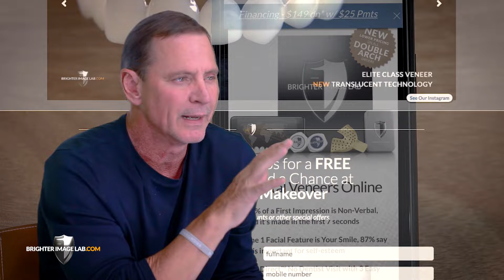Dental Implants for Missing Teeth? Screw Your Dentist-How to Save 20k Now - Brighter Image Lab .com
Dental Implants for Missing Teeth are dangerous and painful, at least, not to mention expensive! All over the world, USA, AU, UK, etc. - people suffer tremendously! We believe many clients are purposely ill-informed about recovery time and the overall procedure. Most people are considering Dental Implants because they aren't aware of the least expensive alternatives! today!

We know a lot of people are going to have questions. While we appreciate the interest, we don’t actively respond to any comments or questions that can be answered easily with a visit to our where we also offer live chat to assist you.

1.   Where can I find you?
2.   How much is this going to cost?
3.   Do you offer to finance?
4.   If I have questions that aren’t answered here or on the website,
      how do I ask a live person?
5.   Are you dentists? Will this fix anything relating to my teeth?
6.   Can I get a refund if I’m not satisfied?
7.   What else does Brighter Image Lab offer?

Again, is always the best way to reach us with questions.

Lab Direct, No Dentist, Worldwide. We service clients in:

USA
New York, Los Angeles, Chicago, Houston, Philadelphia, Phoenix, San Antonio, San Diego, Dallas, Fort Worth, San Jose, Austin, Jacksonville, Columbus, San Francisco, Charlotte, Seattle, Denver, El Paso, Washington D.C., Boston, Oklahoma City, Honolulu, Anchorage, Orlando, and any area in the U.S.
CANADA
AUSTRALIA:
CENTRAL AND SOUTH AMERICA:
Mexico City, Ecatepec, Nezahualcoyoti, Cancun, Mexico; Guadalajara, Zapopan, Jalisco; Puebla; Tijuana, Mexicali, Baja California; Juarez, Chihuahua; Leon, Guanajuato; Monterrey, Nuevo Leon; Acapulco, Guerrero;  Nassau, Bahamas, Belmopan, Belize, St. John’s, Antigua and Barbuda; San Juan, Puerto Rico; Panama City, Panama; Kingston, Jamaica; Tegucigalpa, Honduras; Port of Spain, Trinidad and Tobago; Argentina, Buenos Aires, Bolivia, La Paz and Sucre, Brazil, Brasília, Chile, Santiago, Colombia, Bogotá, Ecuador, Quito, French Guiana, Cayenne, Guyana, Georgetown, Venezuela, Caracas, Peru, Lima, San José , Costa Rica, and most areas in Central and South America.
EUROPE:
Berlin, Hamburg, Munich, Frankfurt, Germany, Paris, Marseille, Lyon, France, London, Manchester, Birmingham, Liverpool, Leeds, Bristol, Nottingham, Britain United Kingdom, Glasgow, Edinburgh, Dundee, Scotland, Rome, Florence, Venice, Milan, Naples, Italy, Helsinki, Finland, Copenhagen, Denmark, Prague, Czech Republic, Sofia, Bulgaria, Brussels, Antwerp, Belgium, Lisbon, Portugal, Vienna, Austria, Athens, Greece, Stockholm, Sweden, Bratislava, Slovakia, Bucharest, Romania, Bucharest, Dublin, Cork, Galway, Limerick, Ireland, Belfast, Derry, Northern Ireland, Norway, Oslo, Netherlands, Amsterdam, Monaco, Monaco, Luxembourg City, Luxembourg, Warsaw, Poland, and any area in Europe.
ASIA, JAPAN, INDONESIA, PHILLIPPINES, INDIA:
Guangzhou, Shanghai, Chongqing, Beijing, Hangzhou, Tianjin, Xi’an, China;  Taipei, Taiwan,
Hong Kong, Tokyo, Yokohama, Osaka, Nagoya, Sapporo, Kobe, Kyoto, Fukuoka, Kawasaki, Saitama, Japan; Mumbai, Delhi, Bangalore, Davao, Malingao, Cebu City, Taguig, Pasig City, Philippines, and most areas in Asia and the Pacific Islands.